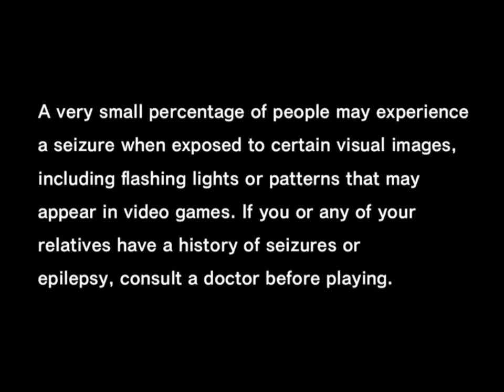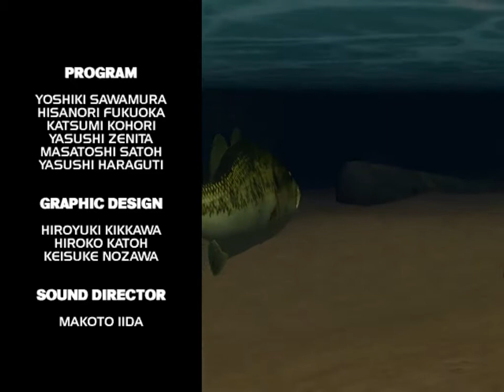Sega Bass Fishing Playthrough (Sega Dreamcast Birthday Stream!)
I play Sega Bass Fishing for the first time, in honor of the Dreamcast's 15th birthday. Will i succeed in learning the lure, or will i fall overboard and sink?